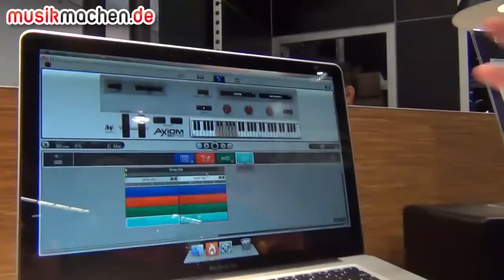NAMM Show 2013 News: M-Audio stellt die neue Axiom Air Serie vor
Auf der NAMM Show 2013 in Anaheim zeigt die Firma M-Audio die neue Axiom Air Serie. Hier unsere Video-News zu den neuen Controllern.